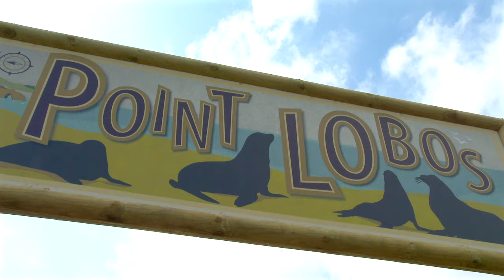Sea Lion Day 2021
IT'S WORLD SEA LION DAY! In celebration, we met up with Animal Ranger Nicky to say hello to the newest arrivals at Yorkshire Wildlife Park's Point Lobos.